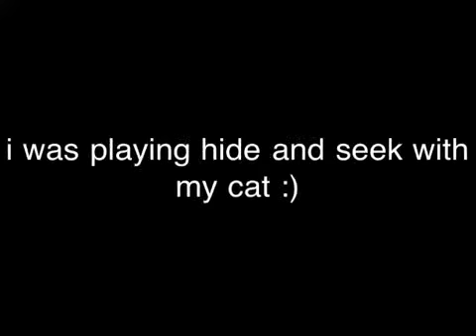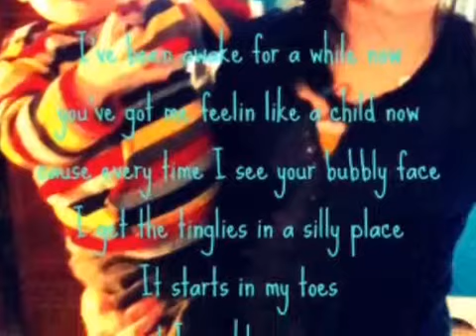Question/Challenge of the day#2 (Hide and seek with a cat/t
Edited on splice